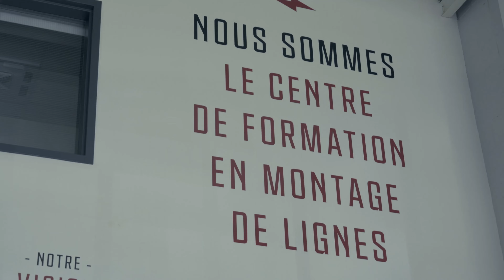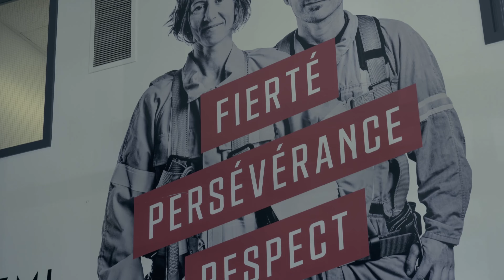La FP des Navigateurs au féminin - Joanie Hébert, DEP Montage de lignes électriques au CFML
Le Centre de services scolaire des Navigateurs vous présente sa série de capsules « La FP des Navigateurs au féminin », mettant en vedette nos diplômées d'études professionnelles dans des métiers traditionnellement masculins.

Joanie Hébert a fait son DEP en Montage de lignes électriques au Centre de formation en montage de lignes. Découvrez son histoire !